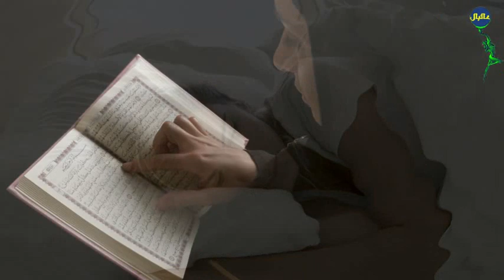ماذا عن تفسير رؤية الكحل فى المنام..تفسير رؤية الكحل فى منام#المرآه#الحامل#الفتاه#الرجل#2021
ماذا عن رؤية المشاهير فى الحلم ..تفسير حلم رؤية المشاهير فى المنام للمرآه​  و الرجل والفتاه​